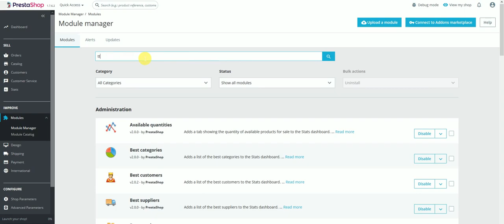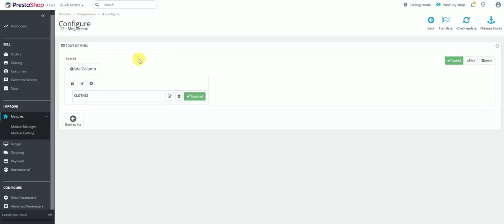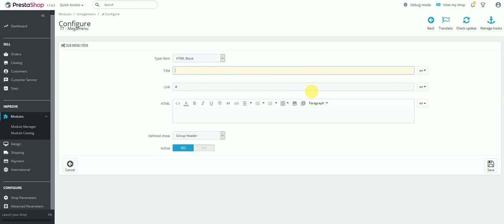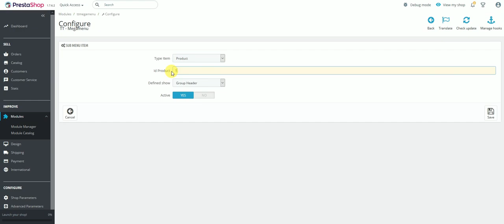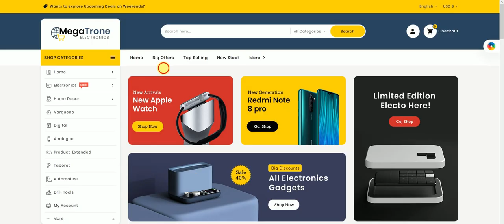TT - Mega Menu Module Installation and Usage - PrestaShop Help - TemplateTrip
Installing a Mega Menu module in PrestaShop typically involves a few steps. Here's a step-by-step guide:

👉🏻 Step 1: Download the Mega Menu Module
👉🏻 Step 2: Access Your PrestaShop Back Office
👉🏻 Step 3: Navigate to Module Manager
👉🏻 Step 4: Upload and Install the Module
👉🏻 Step 5: Install the Module
👉🏻 Step 6: Configuration
👉🏻 Step 7: Create/Edit Mega Menu
👉🏻 Step 8: Save Changes
👉🏻 Step 9: Test Your Mega Menu
👉🏻 Step 10: Fine-Tune and Adjust (if needed)
👉🏻 Step 11: Regular Maintenance

Keep your Mega Menu updated with any changes in your store's categories, products, or navigation structure.

🔑 Key Features 🔑

✅ E-commerce integration for beauty items that is seamless.
✅ Built-in marketing tools for effectively promoting beauty products.
✅ Integration with social media for sharing beauty advice and products.